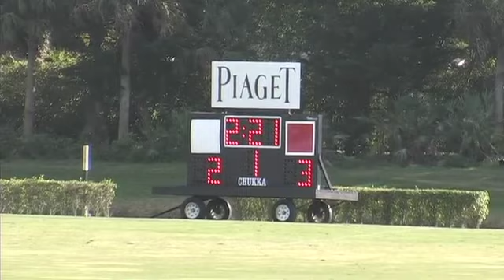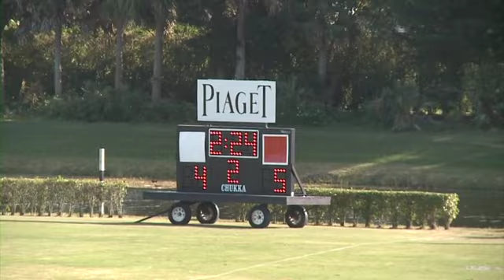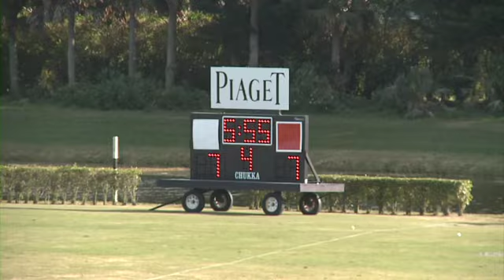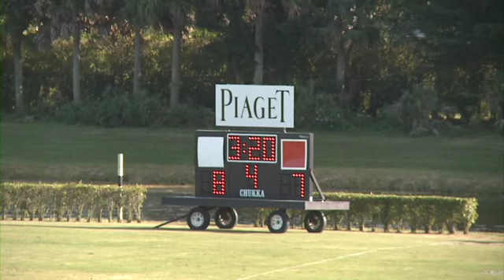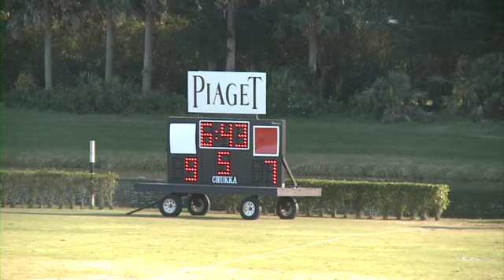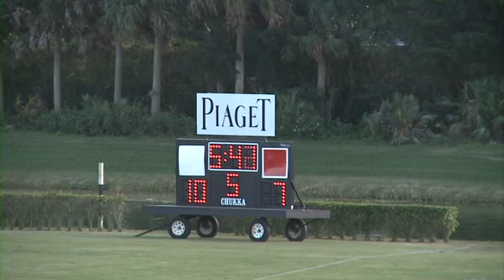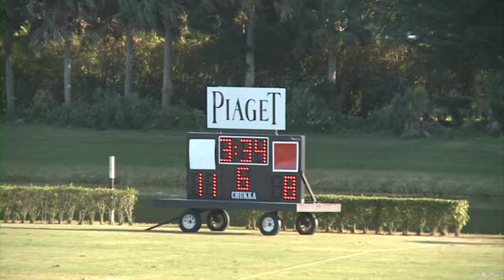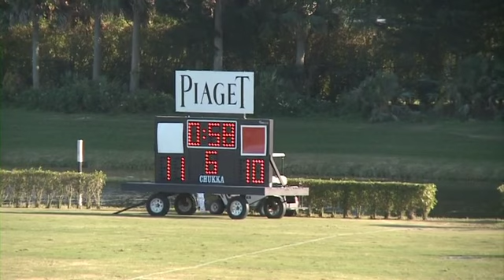Valiente vs Coca Cola - The Joe Barry Memorial Cup - Semi-Finals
This Polo match was played on Thursday, January 23rd between Valiente and Coca Cola for The Joe Barry Memorial Cup.

The Polo Club will follow the seasons around the world from the snow covered peaks of St. Moritz to the heart of Buenos Aires: International tournaments, exclusive parties featuring the Royals and team insight.